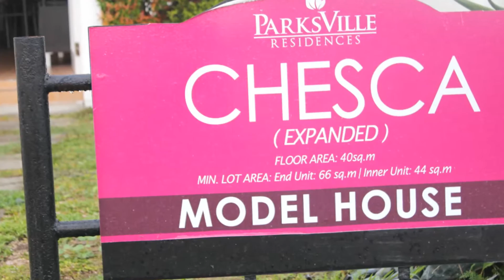Chesca (Expanded)- House and lot in Parksville Residences Kawit Cavite Philippines - filprimehomes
PARKSVILLE RESIDENCES is a master-planned residential village inside Parc Royal Kawit that offers quality homes and affordable housing to improve Filipino lives and lifestyles.
Few minutes form Manila via CAVITEX, you'll discover a Modern Contemporary inspired community and SOON will provide multitude of recreational amenities and commercial establishments available for all homeowners to enjoy.

HIGHLIGHTS
Location: Advincula Ave., Kawit, Cavite
Landmark: 15 to 20 mins from SM Mall of Asia, right before Lancaster Estates

Unit Types: Affordable 2 Storey Townhouses with 2-3BR
Typical Floor Area: 45 - 63 sqm
Typical Lot Area: 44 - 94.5 sqm (bigger lots available)
Price Range: Php973K - Php2M

Developer:Richfield Properties Inc. / Masaito
Land Area: 48 Hectares
Saleable Units: 1,281 townhouase and 444 single-attached units (future)

PROJECT STATUS:

Status as of October 2013
House construction for Phase 1 started June 2013 and is ongoing
Land development for Phase 2 near completion

Reservation Fee: 10,000
Balance On DP: 128,300
Payable IN: 10,692
Balance On Total Contract Price: 1,244,700
Fix rate for 1yr 8%: 11,895
Estimated MRI Annually: 7,468
Estimated Loanable Amount: 1,068,000
Down Payment (EQUITY) : 315,000
Equity Payable IN 15 mos: 8,980
Monthly Amort. for 30 Yrs: 8,980
Estimated MRI Annually:. .738

FEATURES: 2 Full Storey Unit, 5 meter house frontage, full-carport space and spacious front lawn

AREAS: Living, Dining, Kitchen, 2 Bedrooms, Toilet and Bath, Provision for Utility Area

HOUSE SPECIFICATION
(COmplete and Semi-Complete)

WALL FINISHES:
Exterior: Cast in Place Reinforced Concrete (painted)
Interior: Non-load bearing CHB (plastered and painted)

ROOFING: Prepainted ribspan roofing sheets

CEILING FINISHES:
Ground Floor: Exposed Cement Finished (Painted)
Second Floor: Fiber Cement Board (Painted)

DOORS:
Main: Wooden Molded Door
Bedrooms: Wooden Flush Doors
Service: wooden Flush Door with one-side marine plywood

TOILET AND BATH FINISH:
Floor 8x8 Unglazed ceramic Tiles
Wall: 8x12 Glazed Ceramic Tiles
Complete Bathroom Fixtures

KITCHEN COUNTER
8x8 Glazed Ceramic Tiles Countertop, Apron and Splashboard

FLOOR FINISHES:
Ground Floor: 12x12 Vinyl Floor Tiles
Second Floor: Vinyl Floor Strips

SEPTIC TANK: Reinforced Concrete Septic Tank

STAIRS:
Stringer: Reinforced concrete assembly (painted)
Handrail and Newel Post: Solid Wood (painted)
Steps: Vinyl Floor Strips

WINDOWS:
Ground Foor: Steel Casement windows with grilles
Second Floor: Steel Casement Windows without Grilles

CARPORT/UTILITY AREA:
ROugh concrete finish

SEMI COMPLETE:
All features are the same except of the following

WALL FINISHES:
Interior Walls: First Coat (Primer Only)
Partition Walls: No drywall partitions

Ceiling Finishes:
Ground and Second Floor: First coat (Primer Only

TOilet and Bath Finishes:
Wall: One layer of wall tiles

KITCHEN COUNTERTOP:
Without cabinets, countertop, wall tiles

FLOOR FINISHES:
Ground and Second Floor: Plain Cement Finish only

STAIRS:
Stringer, Handrail and Newel Post: First coat (Primer only)

CARPORT/UTILITY: Provision Only

Call:
Filprimehomes
Cell Nos:
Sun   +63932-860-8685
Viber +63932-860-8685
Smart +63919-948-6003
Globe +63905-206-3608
Please add us in your:
YM :filprimehomes
Skype :filprimehomes.Ph
Websites:
Rent to Own in Cavite Rent to Own in Cavite Rent to Own in Cavite